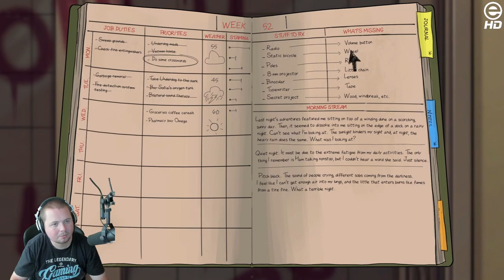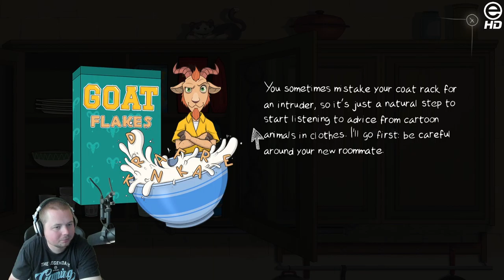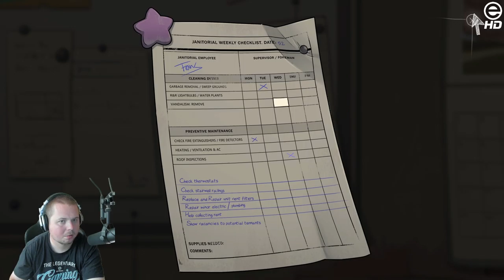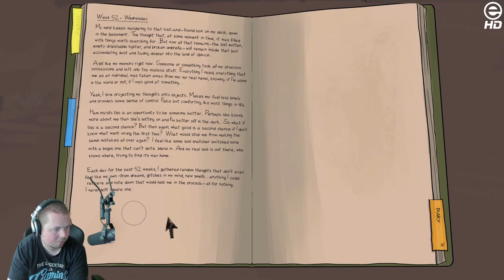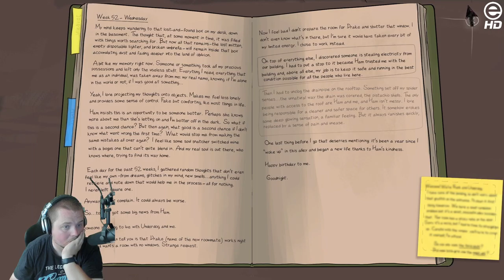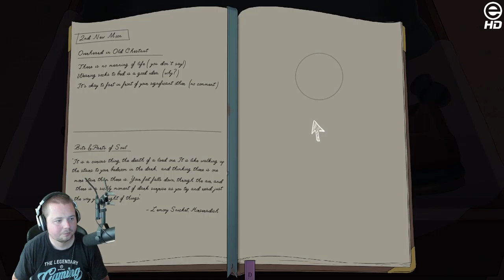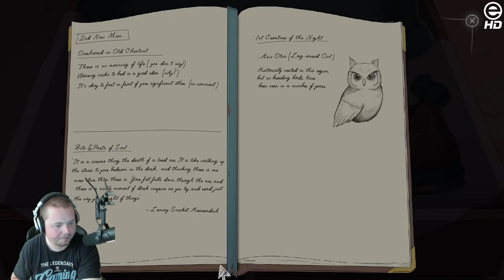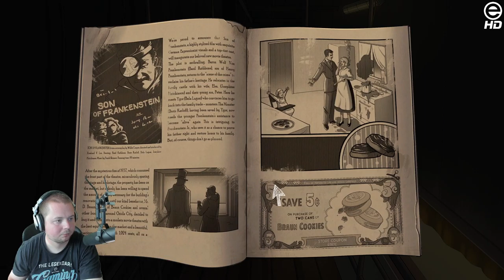Let's Play mit Benny | Frank and Drake